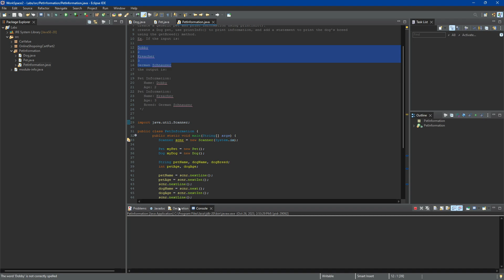Java Lab: Pet information (derived classes)